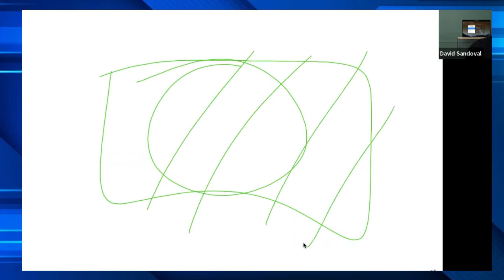Capital México | Entrevista a David Sandoval, Regional Manager, LATAM DTEN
David Sandoval ha sido líder de equipos de América Latina (México, América Central, el Caribe y América del Sur), impulsando los ingresos a dos dígitos y el crecimiento de la participación de mercado en la región.